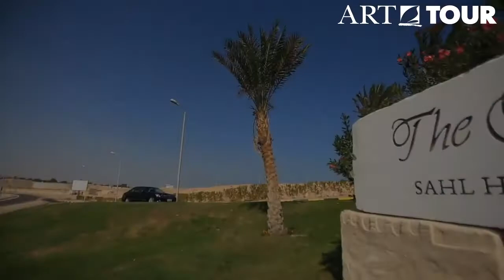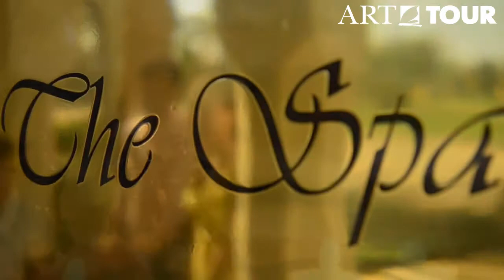Отель The Oberoi Beach Resort Sahl Hasheesh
Отель The Oberoi Beach Resort Sahl Hasheesh, Egypt